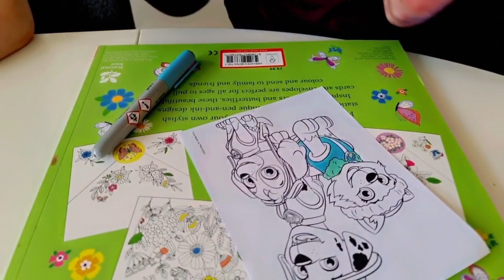تحدي التلوين بين ناتالي وجوليا وعلي ، ياترى شو الجائزة ومين يلي فاز 🤔🤔